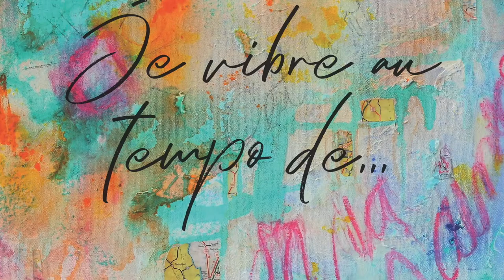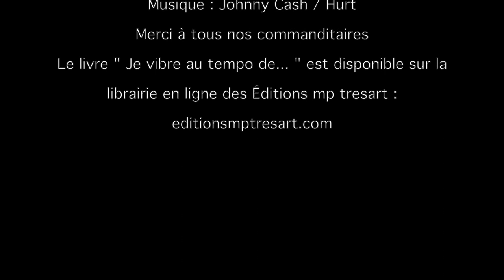Rencontre avec LouNat dans le cadre du Lancement du livre " Je vibre au tempo de... "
Rencontre avec LouNat dans le cadre du lancement livre " Je vibre au tempo de... "

Trentième capsule vidéo le 3 août 2020 (30/45)
Poète : LouNat
Artiste : Myriam Bussière
Coordonnatrice : Mélanie Poirier